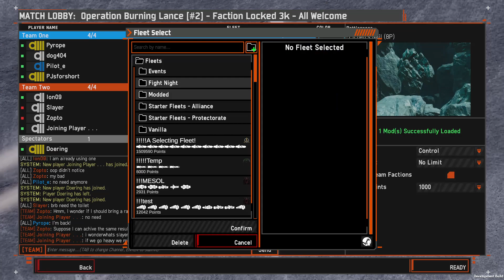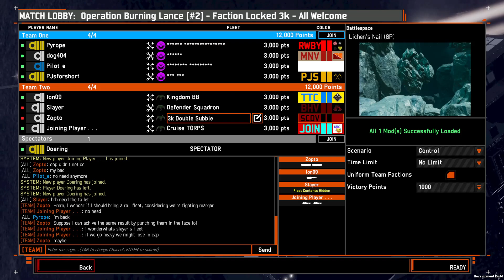Nebulous: Fleet Command - Ambush!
I got oofed.